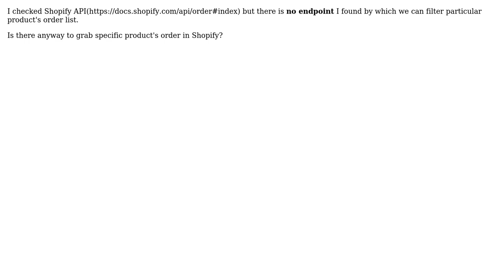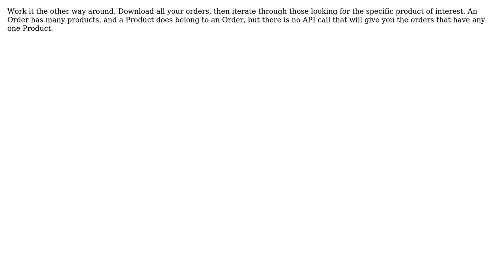How to retrieve particular product's order using Shopify API? (2 Solutions!!)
How to retrieve particular product's order using Shopify API?

With thanks & praise to God, and with thanks to the many people who have made this project possible! | Content (except music & images) licensed under CC BY-SA | Music | Images & others | With thanks to user Jimit user David Lazar user alif and the Stack Exchange Network Trademarks are property of their respective owners. You are responsible for your own actions.